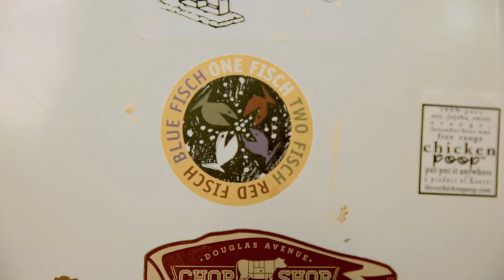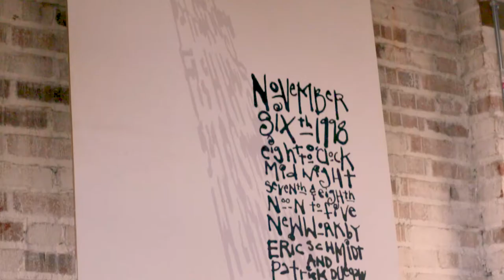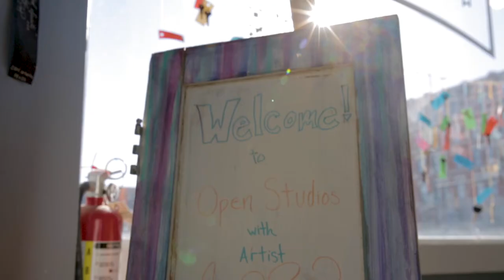Downtown Wichita Possibility People - Elizabeth Stevenson Fisch Haus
She set out to find adventure and discovered a home. Elizabeth, an artist and resident at Fisch Haus, is the driving force behind Open Studios and other community initiatives giving a voice to local artists.